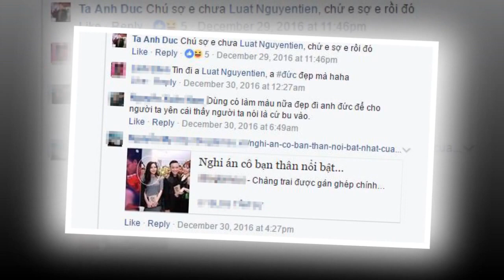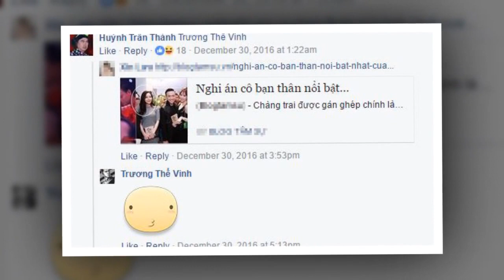Tăng cân, giả xấu đến tận cùng, Minh Hằng vẫn ‘cưa đổ’ Rocker Nguyễn đấy thôi - Tin Tức Sao Việt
Tăng cân, giả xấu đến tận cùng, Minh Hằng vẫn ‘cưa đổ’ Rocker Nguyễn đấy thôi!
Trở lại màn ảnh trong năm 2017, Minh Hằng và Rocker Nguyễn sẽ phối hợp với nhau như nào trong dự án Sắc đẹp ngàn cân.